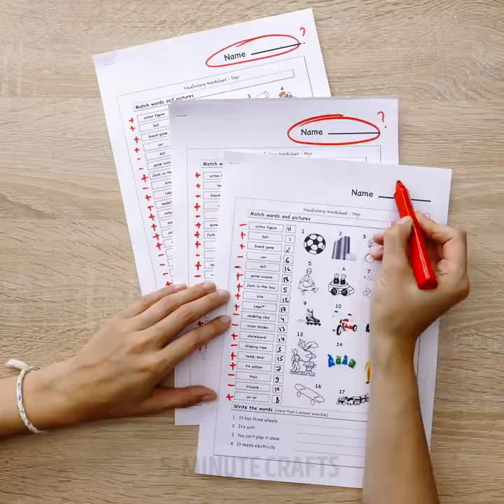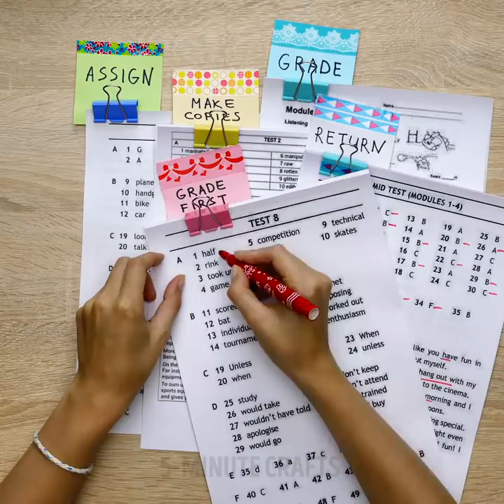25 CUTE AND EASY SCHOOL DIYs AND CRAFTS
FANTASTIC SCHOOL TRICKS AND CRAFTS

We know school is probably not your favorite thing in the world. We’re here to tell you today that school can also be fun! Yes, it sounds crazy, but it’s true and we’re about to show you exactly how that is possible. There are many, many DIYs and crafts that can make school a lot more interesting. First off, we’ll show you how to make a desk organizer out of just paper! Now you’ll always know where everything is.

In this video you’ll also learn how to make a DIY plant pot to decorate your study area. This will really make any room at home feel fresh and inviting. You probably have a lot of papers lying around as a result of classes and exams, well, today you’ll also learn the best way to organize them in just a couple of minutes. Make sure you watch this video all the way until the end to also learn how to remove marker stains from your hands and how to do cute lettering!

TIMESTAMPS

0:37- Desk organizer
3:43 – DIY plant pot
7:23 – Paper organizers
9:45 – Removing marker stains
10:54 – Lettering hack